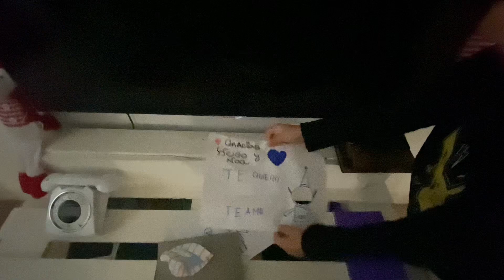ELF on the shelf Se lleva los adornos de NAVIDAD 🎁🎄 DÍA 4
DÍA 4 con FLY y sigue haciendo de las suyas!!
Esta vez de nuevo sé sube a las alturas y se lleva todos los adornos navideños!!!
No os perdáis esta nueva travesura de ELF!!!

¿QUIENES SOMOS?

HOLAAAAA!!! Bienvenidos a nuestro canal! somos Alex, Lorena, Hugo y Noa hemos decidido compartir con todos vosotros nuestro día a día, intentando ser el mejor referente para nuestros hijos, pero sin perder ese punto de diversión, te invitamos a que seas parte esta locura.

¿Te apetece formar parte de la familia Waketera?